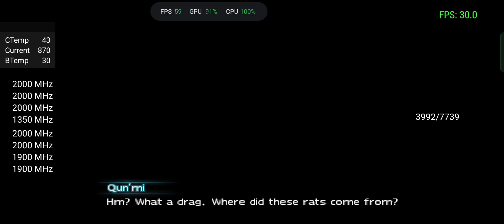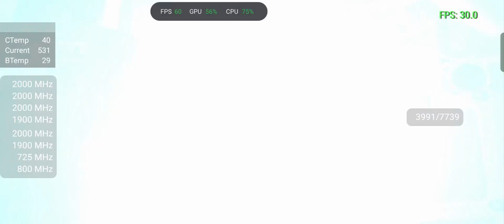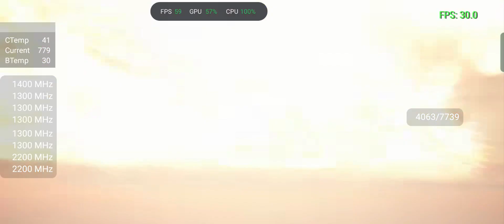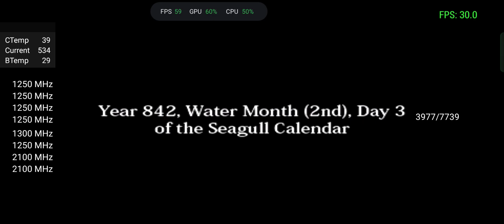Qun'mi Boss Battle - Final Fantasy Type-0 | PPSSPP | MediaTek Helio G99 (8/128)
Emulator APKs

Timestamps
00:00 Load Save
00:10 Gameplay
08:04 Cutscene
08:33 Gameplay
10:52 Cutscene
13:11 Gameplay
14:27 Cutscene
16:17 Boss Battle (Odin vs Dainsleif)
16:59 Boss Battle (Ace, Jack & Seven vs Dainsleif)
19:29 Cutscene
21:25 Gameplay
22:02 Cutscene
23:41 End

NOTE !

Emulator Settings
Backend: OpenGL (Best)
Rendering resolution: 4x PSP (1920x1088/1080p)
Skip GPU Readbacks: ✔
Vertex Cache: ✔
Lazy texture caching (speedup): ✔
Spline/Bezier curves quality: High (Low for best performance)
Render duplicate frames to 60 Hz: ✔
Buffer graphics commands (faster, input lag): Up to 1
Geometry shader culling: ✔
Hardware transform: ✔
Software skinning: ✔
Hardware tessellation: ✔ (skip this if unsupported)
Upscale type: xBRZ
Upscale level: 3x (or Off)
Deposterize: ✔
Anisotropic filtering: 16x (or Off)
Lower resolution for effects (reduces artifacts): Balanced (Aggresive for best performance)
Show FPS counter: ✔

Test Device :
Realme 10 (8/128) Rush Black
RMX3630 / MT6789
Realme UI 3.0 Android 12 (RMX3630_11_A.30)
25°C Room Temperature

Antutu Score
387836 Overall Score
107369 CPU Score
91589 GPU Score

2 x Cortex-A76 up to 2.2Ghz
6 x Cortex-A55 up to 2.0Ghz
5W TDP
Mali-G57 MC2 (Valhall)
1100 Mhz GPU Frequency
2 Execution Units
32 Shading Units